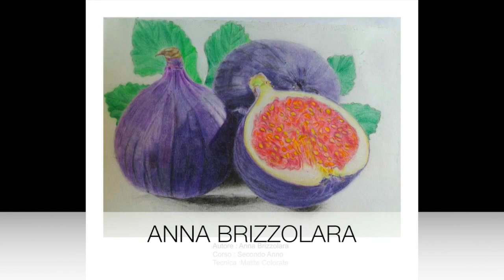Prima Grande Mostra del Corso di Disegno di Arte per Te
Benvenuti alla Prima Mostra Collettiva degli Allievi del Corso di Disegno di Arte per Te.
Gli artisti si sono cimentati nello svolgimento di un compito scelto liberamente tra varie proposte fornite loro sulla pagina Facebook di Arte per Te. Ognuno di loro ha interpretato il soggetto sviluppando le tecniche acquisite durante il corso e coniugandole con il proprio estro creativo.
Cinque gli anni di corso che partecipano alla mostra, cinque gli anni di corso che compongono le classi del Corso di Disegno, che si tiene ogni giovedì sera, da settembre a giugno, alle 21,00 sulla pagina Facebook di Arte per Te!
Ecco gli artisti in mostra:
Primo Anno:
ABBASCIANO DANIELA
MARIA EMILIA BELLOFATTO
MARGHERITA BLASI
ALESSANDRA CORVAIA
VANESSA CUTRONA
MICHELA DRAGHI
CHIARA ISHIKAWA
ILARIA LANIA
MALBERTO MONICA
CONCETTA PALUMBO
LUDOVICA PENDOLA
GIOVANNA SAVIANO
ANNALISA TARANTO
GIUSEPPE ZITO
Secondo Anno:
MARIELLA ALLEGRETTO
RITA ANZALONE
LILIANA BAGLIO
RITA BARBAGALLO
MARIA GRAZIA BATTISTELLA
LORENA BONAZZA
ANNA BRIZZOLARA
FEDERICA BUOSI
FIORELLA CARRERA
ROSSELLA CARTA
PATRIZIA CASCIONI
CAU JO
GIULIA CHINAGLIA
GIORGIA COLOMBO
VINCENZA DOLCE
LORETTA FIORAVANTI
LOREDANA FRAU
OSVALDO GOBBO
FLAVIA GUIDO
MARIA LABANCA
ISABELLA MACCHI
EMANUELA MAUGERI
DANIELA MESSERE
VALERIA MONTANARI
ANGELA OREFICI
CARLA PAOLETTI
PARISI FABIO
LEYLA PETTINARI
ADRIANA PIAZZA
PINTORI FRANCESCA
LIZZIE PREG
ANNA ROSATI
DANIELA SANTUCCIO
ROCCA SARDONE
AGNES SARISSKA
PATRIZIA SAVIOLI
MARZIA SONCINI
GIUSY TAORMINA
ELEONORA TASSI
DANIELA TERUZZI
LAURA TOZZI
ALESSIO VANDINI
MARINA VITALI
Terzo anno:
TINA CANALI
MARIA R. CARNIGLIA
NATALINA DE MATTEIS
DANIELA GRECO
IMMA MULAS
LORENA MUSER
NADIA NARDO
DEBORA PEROSINO
CRISTINA PORCELLO
MARA RITORNELLO
ANNA MARIA TONIN
MARIA CARMELA VIANELLO
Quarto Anno:
ROBERTA BARTOLOMUCCI
STEFANIA CANGI
BIANCA CASTELLI
SIMONA CECCONI
MINA DANESE
LISA FERRI
MARIA GIOVANNA FLORIDIA
MARIANGELA GUCINO
SERENELLA LUNESU
CETTINA MANDANICI
MARIANGELA MALVASI
ANNA MOCCIA
ANTONELLA MUSCUSO
ROSA MARIA POTROPAPA
VALERIA RAMUNDO
PAOLA ROTA
SILVIA SCHINTU
SO NYA
Quinto Anno:
GIANPAOLO BOMBARA
ALDA BONETTI
PINA BUONOCORE
ANNALISA CARELLI
CHIARA CICALA
ILEANA CICCHETTI
MARIELLA FAVA
ROSALBA GUASCO
ROSANNA MATTANA
ALBA MELONI
LUCIA SCATURRO
ANNA CARLA TRENTINI
LOREDANA ZACCARO
e col la patecipazione straordinaria di:
MAURIZIO BENDINELLI, amico, allievo, compagno di corso, grande artista e stupendo maestro di vita, forza e coraggio! E' stato un onore averlo con noi nel corso ed  è stato un privilegio conoscerlo! A Lui dedichiamo questa mostra con la voglia e la speranza che rimanga sempre con noi!

Lascia una tracia del tuo passaggio alla mostra, con un commento qui sotto!